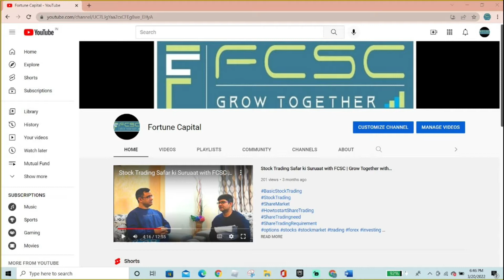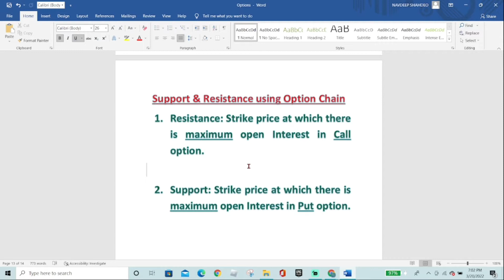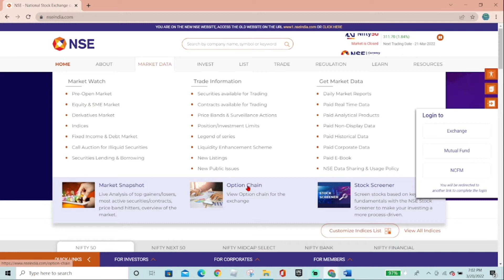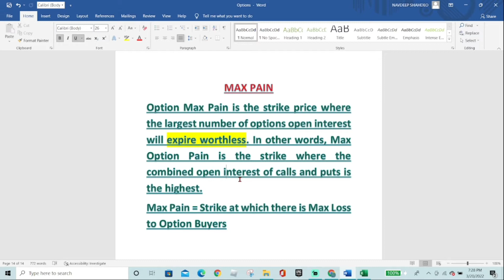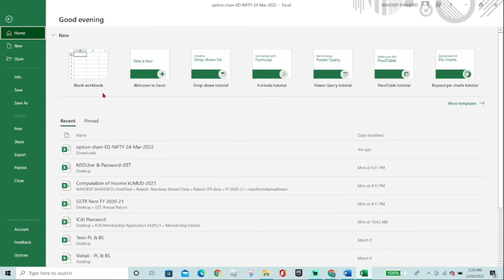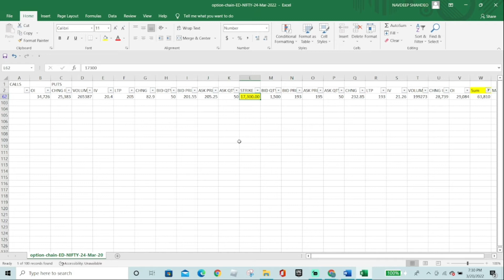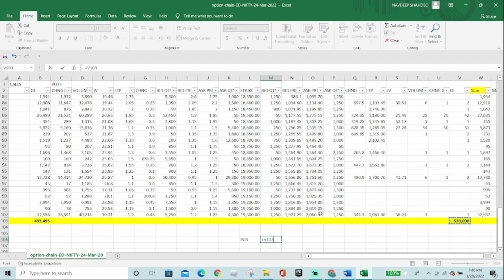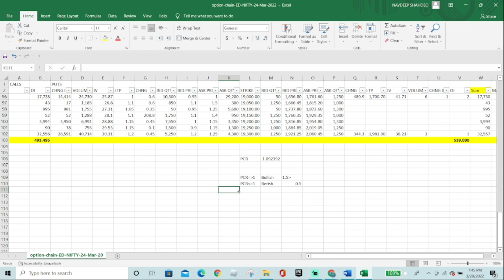How to trade Option Using Option Chain - 3 Important Concept